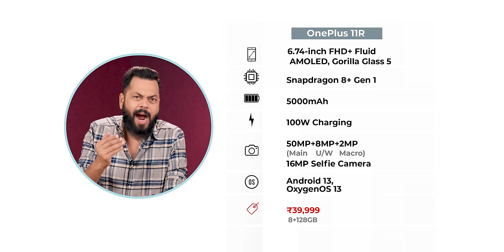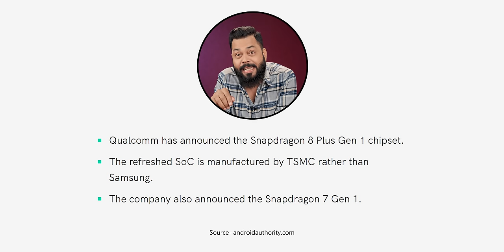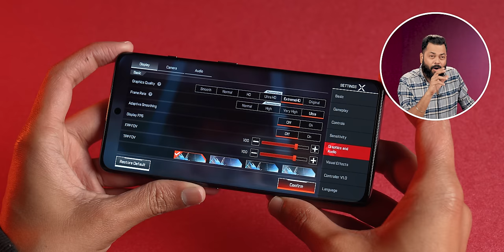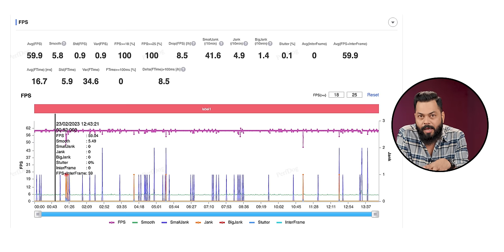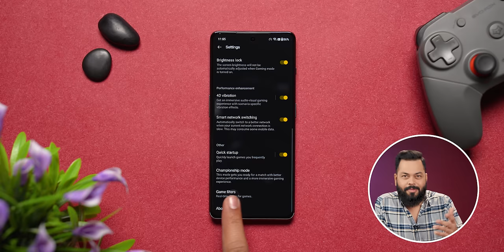OnePlus 11R Detailed Performance Review⚡Best Gaming Phone Under Rs.40,000!? 🎮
Doston aaj ke video me hum test kar rahe hain OnePlus 11R ka performance kyunki isme aata hain Snapdragon 8+ Gen 1 aur 120Hz AMOLED Screen.